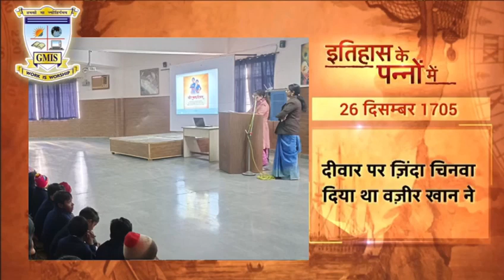Veer Bal Diwas | 26th December | Gaurav Memorial International School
Celebrating Veer Bal Diwas, we honor the remarkable bravery and sacrifice of Sahibzade Baba Jorawar Singh and Baba Fateh Singh. Prime Minister's speech highlighted their unwavering courage, reminding us of their invaluable contribution in upholding our country's faith and values.